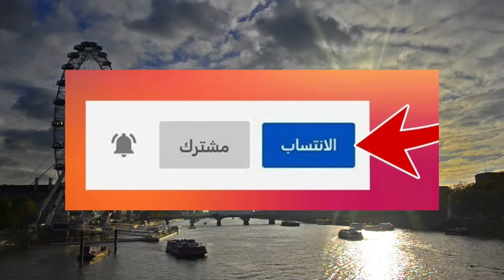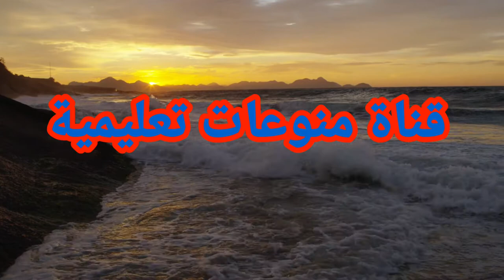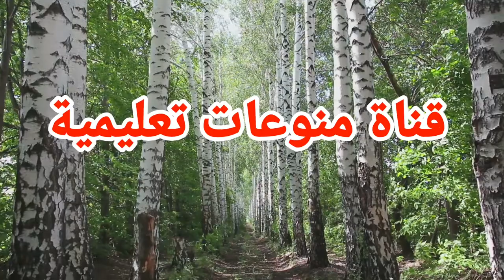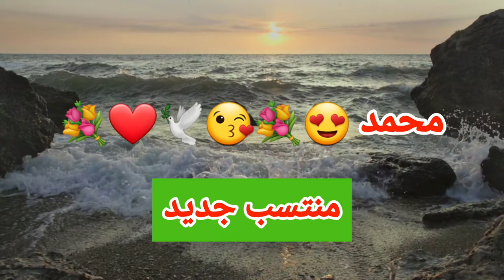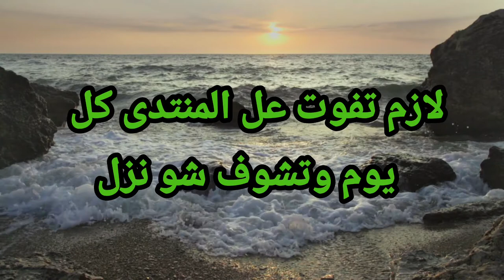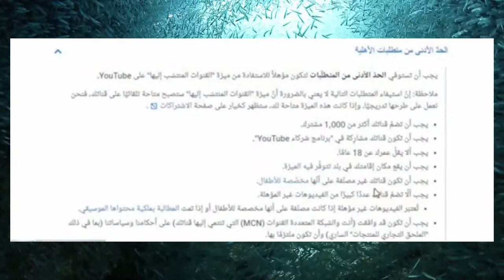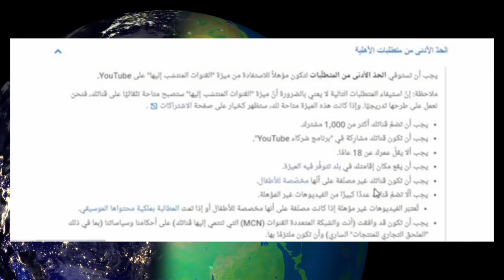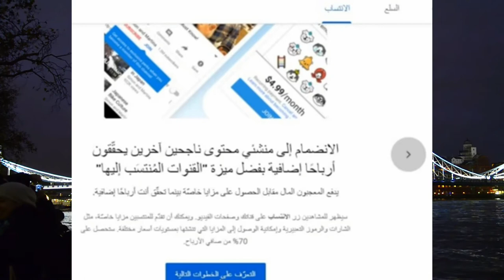ميزة الانتساب في اليويتوب ميزة جديدة 05.07.2021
تعرفو على ميزة الانتساب الجديدة في اليوتيوب يشرح في هذا الفيديو ما هي ميزات الميزة الجديدة في اليوتيوب وهي ميزة الانتساب ويشرح شروط تفعيل هذه الميزة وطريقة استخدامها وما هي الفائدة منها ادخلو على القناة وشاهدو محتوى الفيديو ومحتوى القناة.